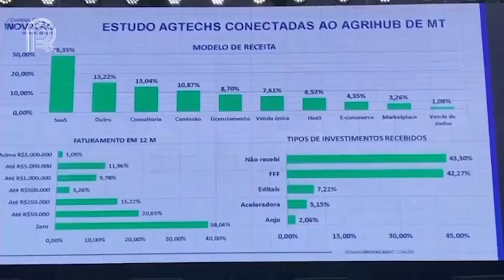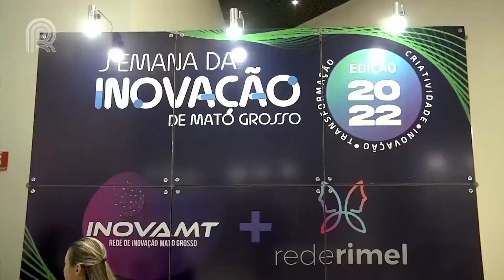Mato Grosso: avanço tecnológico no agronegócio chama atenção do país | Canal Rural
Setor agropecuário marcou presença na 2ª Semana da Inovação de Mato Grosso com o AgriHub e o Senar-MT realizada em Cuiabá